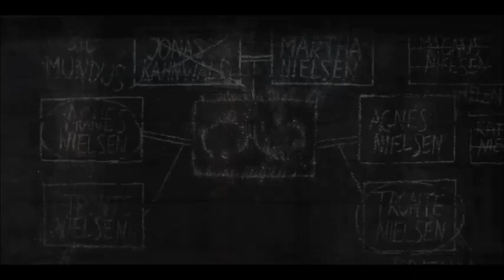DARK S03 - What a Wonderful World - Scene ending (Netflix Series)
Gabriella Laberge What a Wonderful World - Cena Final
Gabriella Laberge What a Wonderful World  - Scene Ending
Gabriella Laberge What a Wonderful World  - Escena Finale